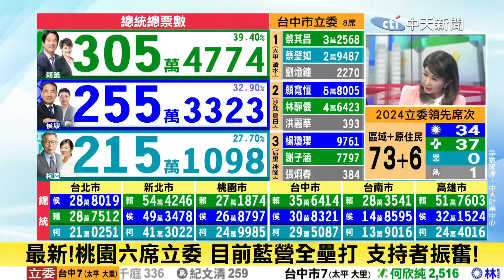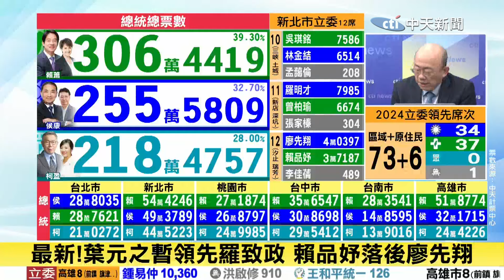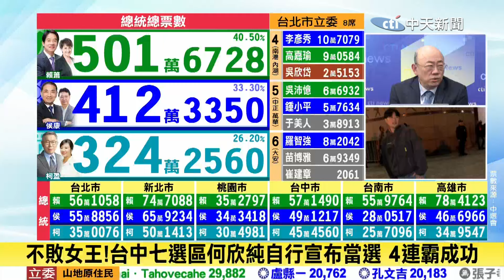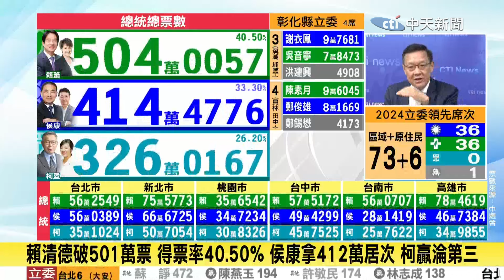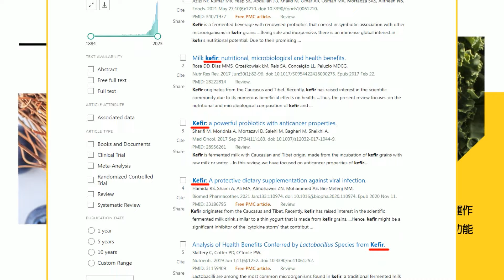【盧秀芳辣晚報】2024總統立委選戰!郭正亮.蔡正元.介文汲.謝寒冰.陳鳳馨.黃揚明重磅剖析?｜史上最激烈 郭正亮 觀票直播 精華版